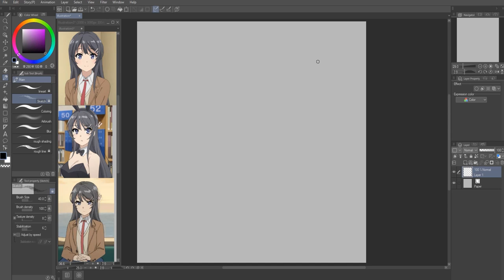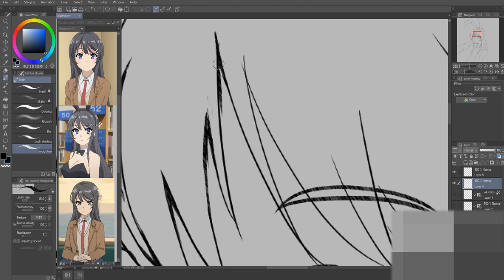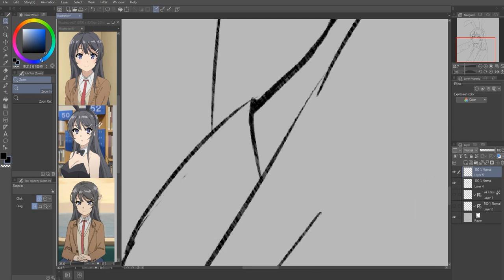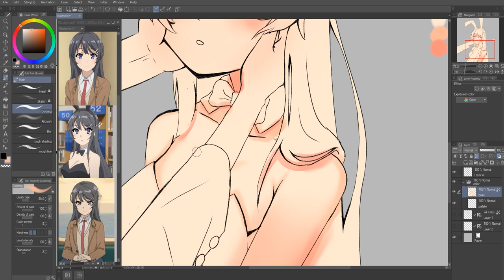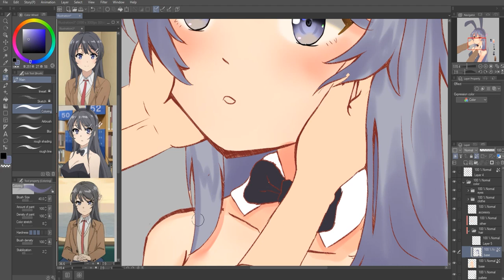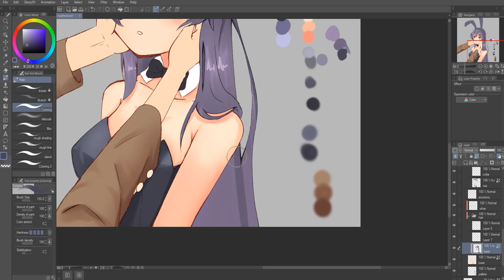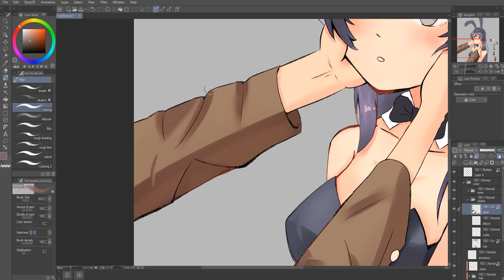Speed Paint [ Mai ] Bunny girl senpai *test phase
Yet another experimental video